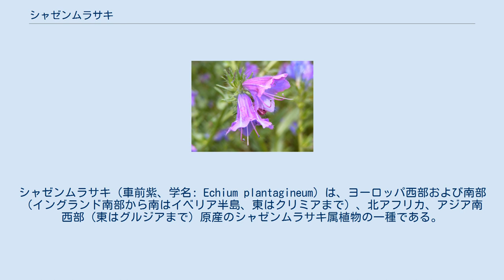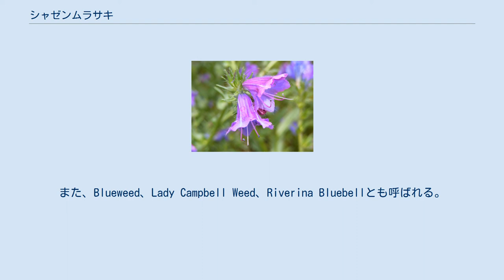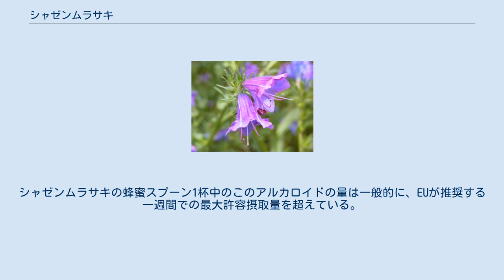シャゼンムラサキ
シャゼンムラサキ（車前紫、学名: Echium plantagineum）は、ヨーロッパ西部および南部（イングランド南部から南はイベリア半島、東はクリミアまで）、北アフリカ、アジア南西部（東はグルジアまで）原産のシャゼンムラサキ属植物の一種である。
また、オーストラリア、南アフリカ、アメリカ合衆国にも入っており、侵入雑草となっている。
茎葉部には高濃度のピロリジジンアルカロイドが含まれるため、特にウマのような単純な消化系を持つ放牧家畜にとって有毒である。
この毒素は肝臓に蓄積し、摂取し過ぎると死に至る。
 シャゼンムラサキは、冬型一年生植物であり、高さ20〜60 cmに成長する。
葉は14 cmまで長くなり、粗く、毛に覆われており、皮針形である。
花は紫色で、長さ15–20 mm、全ての雄蕊は突き出ており、枝分かれの先端に生じる。
 南オーストラリアでは「Salvation Jane」としても知られている。
 シャゼンムラサキはオーストラリアにおいて侵入種となっており、Paterson's Curse、Patterson's Curse、Salvation Jane（特に南オーストラリア州）としても知られている。
また、Blueweed、Lady Campbell Weed、Riverina Bluebellとも呼ばれる。
 アメリカ合衆国では、本種はカリフォルニア州、オレゴン州、一部の東部の州で帰化している。
オレゴン州では、有害雑草に指定されている。
 シャゼンムラサキの種子は、アメリカ国立補完代替医療センター (NCCAM) からの助成金で行われた研究において、トリグリセリドを低下させることが明らかとなった。
ウェイクフォレスト大学およびハーバード植物油脂センターの研究者らは、マウスにシャゼンムラサキ油を含む餌を与え、魚の油と同様に血中および肝臓の中性脂肪の量を低下させる効果があることを明らかにした。
 シャゼンムラサキ油は高レベルのα-リノレン酸 (ALA)、γ-リノレン酸 (GLA)、ステアリドン酸 (SDA) を含んでおり、化粧品ならびにスキンケアへの応用において価値があり、さらに、魚油の代替品として機能性食品としての可能性がある。
 シャゼンムラサキはピロリジジンアルカロイドを含んでおり、有毒である。
多量に摂取すると、家畜の体重減少や（深刻な場合は）死亡の原因となる。
また、ウマの死亡や、乳牛の乳房およびヒトの皮膚に炎症を引き起こす。
2003年のキャンベラ森林火災以後、40頭を越えるウマがこの雑草を摂取して死亡したと記録されている。
ピロリジジンアルカロイドはシャゼンムラサキの蜜にも含まれるため、シャゼンムラサキ由来の蜂蜜は、ヒトの食物連鎖に毒素が高濃度で含まれないようにするため他の蜂蜜と混ぜ合わせなければならない。
シャゼンムラサキの蜂蜜スプーン1杯中のこのアルカロイドの量は一般的に、EUが推奨する一週間での最大許容摂取量を超えている。